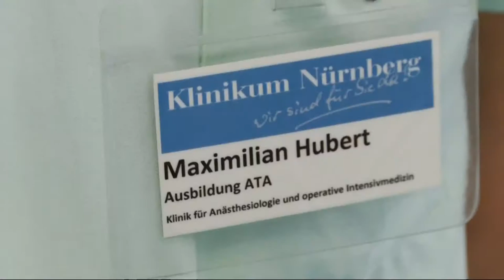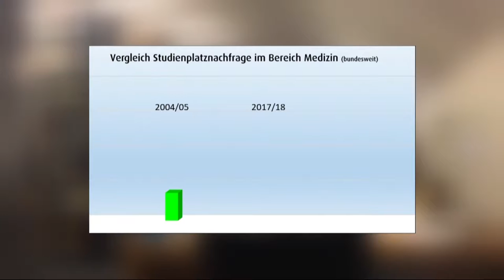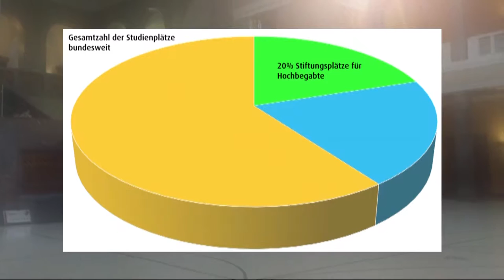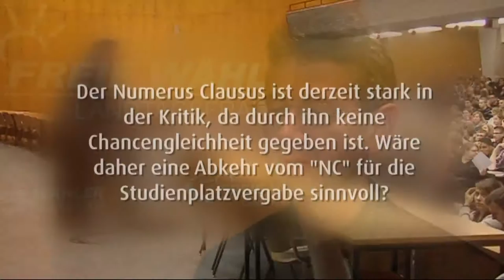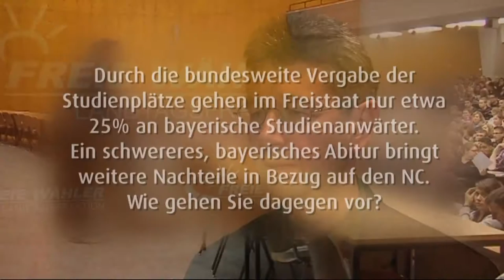Numerus Clausus - Ist diese Studienplatzvergabe in Deutschland & Bayern noch zeitgemäß?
Der Frage nach dem Nutzen eines Numerus Clausus, vorallem in starkfrequentierten Studiengängen wie Medizin, wollen wir von TV BAYERN LIVE* auf den Grund gehen.
Was macht man während 14 Semestern (7 Jahre) Wartezeit? Ist man ein besserer Arzt, weil man ein besseres Abitur hat? Warum gehen nur 25% der bayerischen Studienplätze auch an Bayerische Abiturienten? Dazu im Gespräch Frau Prof. Dr. Kadmon der Uni Augsburg, ebenso wie Staatssekretär Bernd Sibler